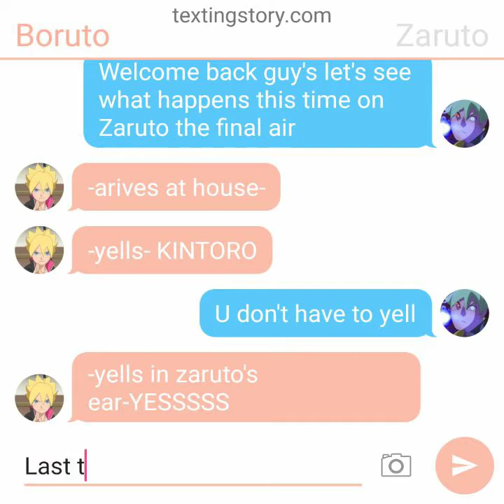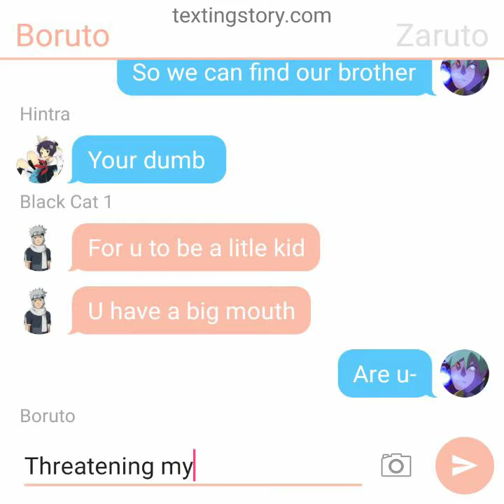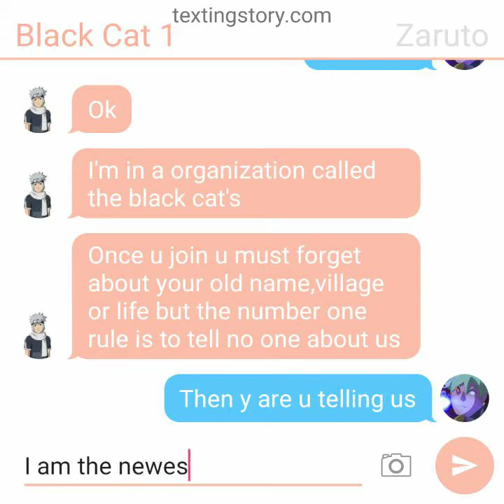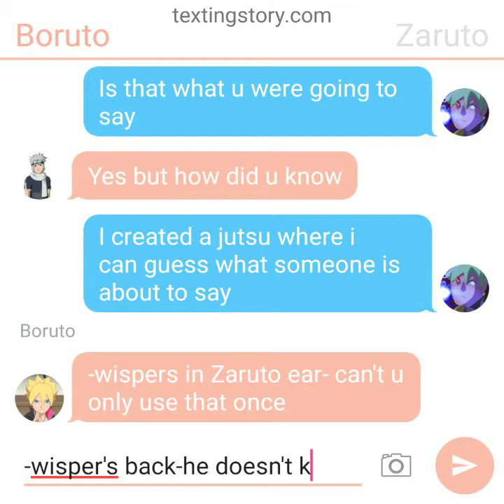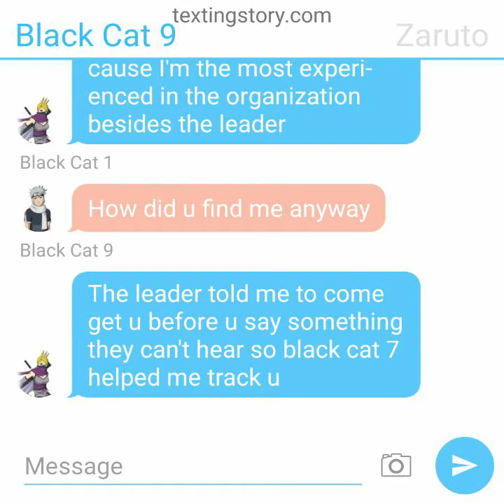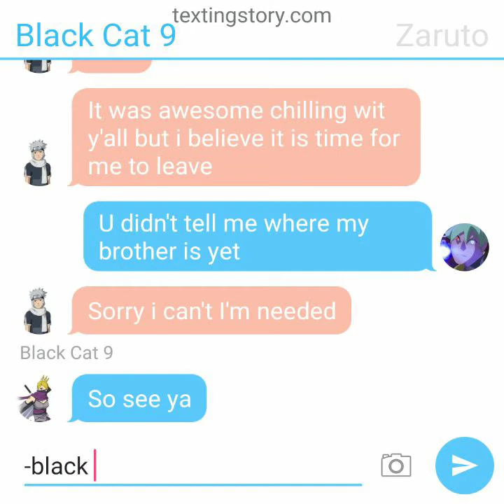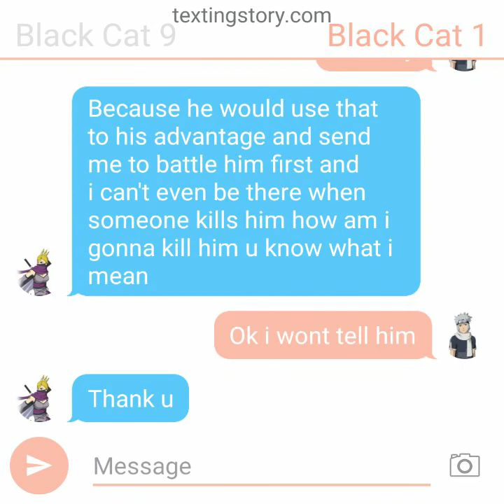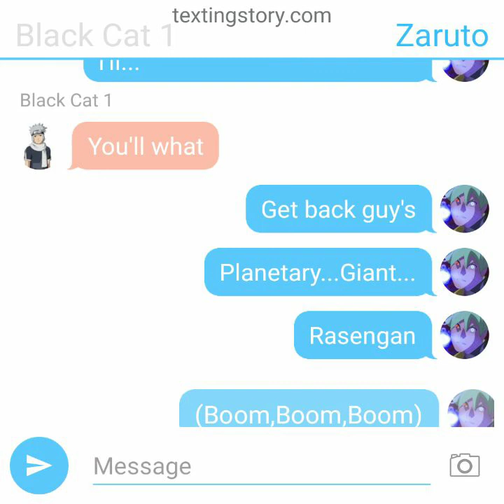Zaruto the final air episode 2